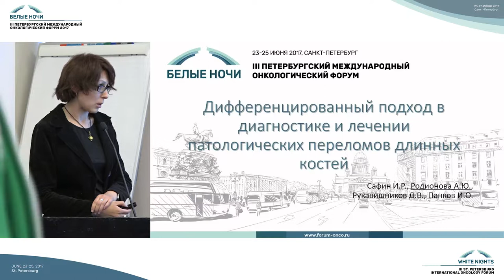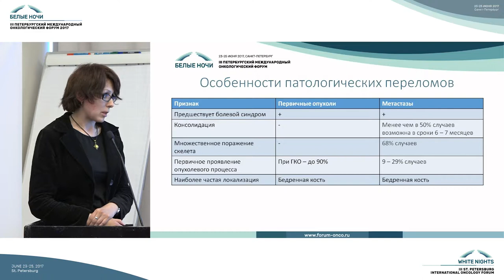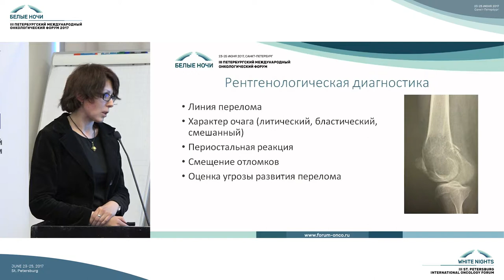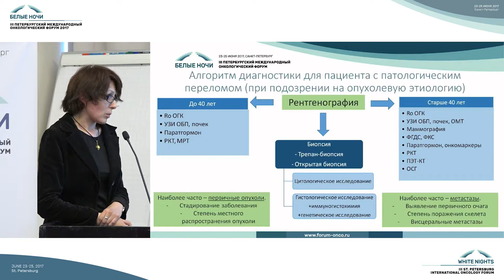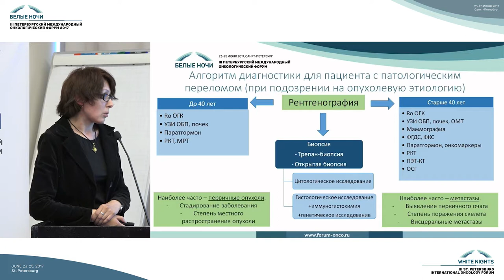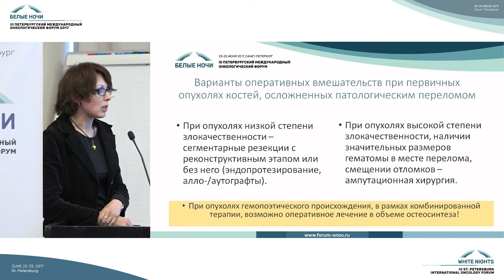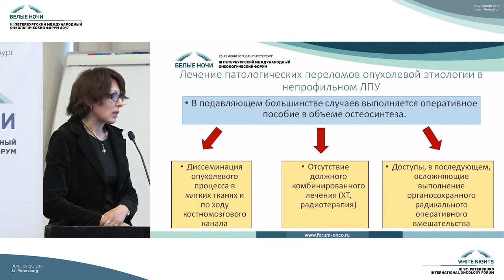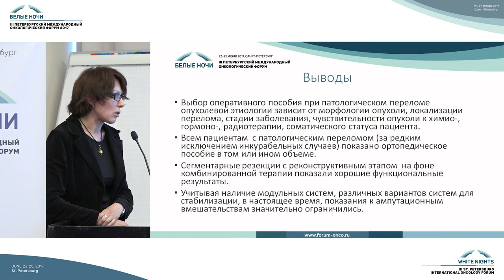Дифференцированный подход в лечении патологических переломов длинных костей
Анна Юрьевна Родионова (Санкт-Петербург)

Саркомы костей (эндопротезирование, химиотерапия, профилактика осложнений, реабилитация)